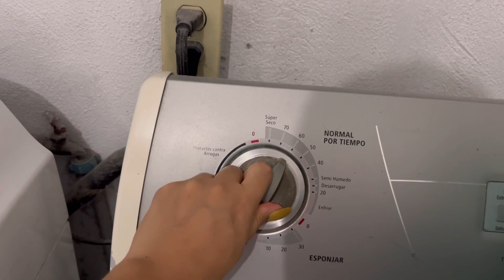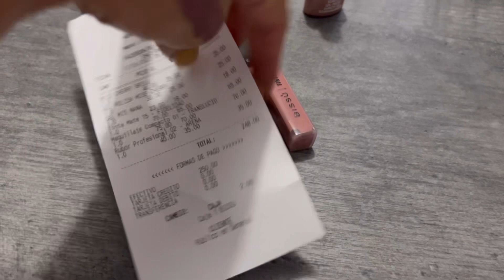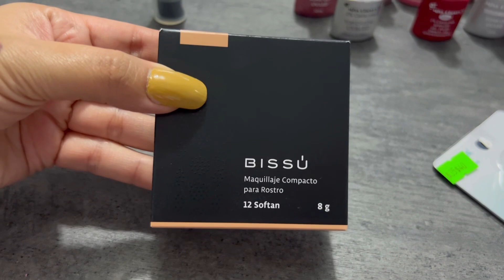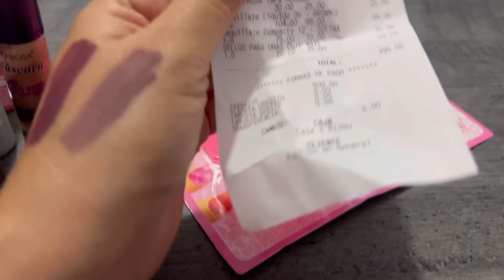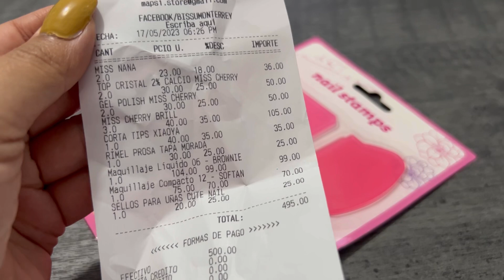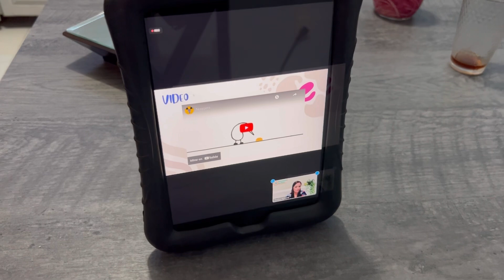HACIENDO TAREAS DEL HOGAR✅ TIENDA MUY ECONÓMICA 😱